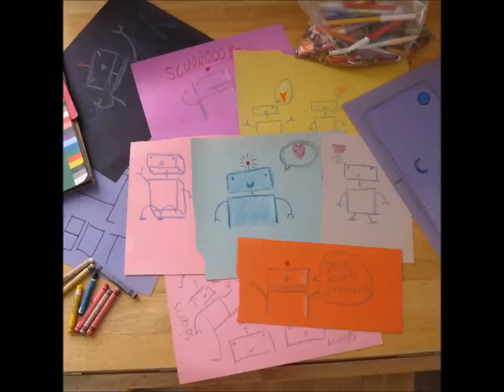Starship Amazing Olympic Donuts